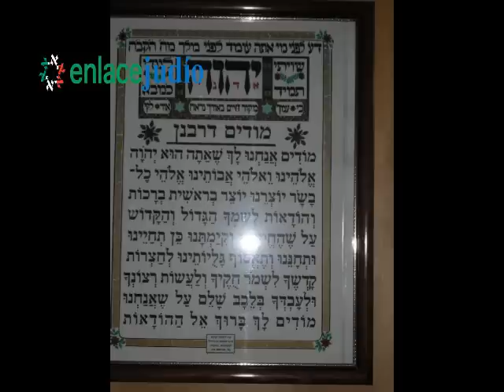Enlace Judío - La Comunidad Judía de México estrena una nueva Tebilá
21 de agosto de 2012